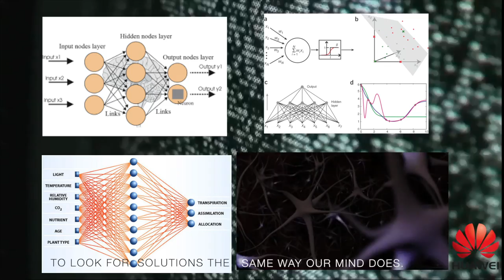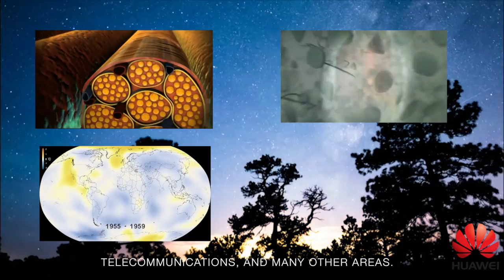Artificial Neural Networks for ICT devices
This is my point of view about how ICT will be in the future. The video is presented at the 2016 summer program by Huawei.